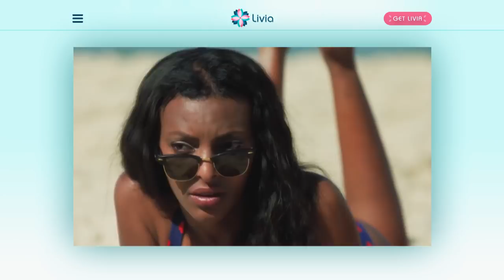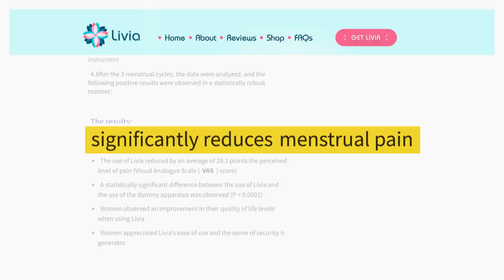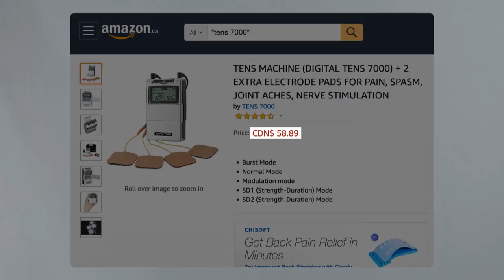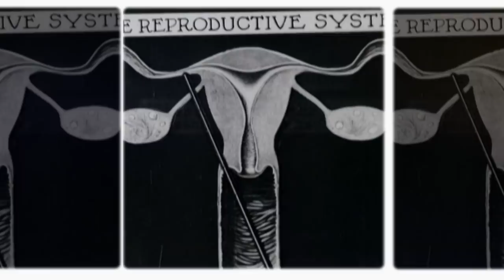The truth about Livia and your period pain (Marketplace)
Livia sells a cute device promising to reduce your period pain. But with a hefty price tag, does it work any better than what's currently on the market, for less than half the price? Find out on an all-new Buzzkill.